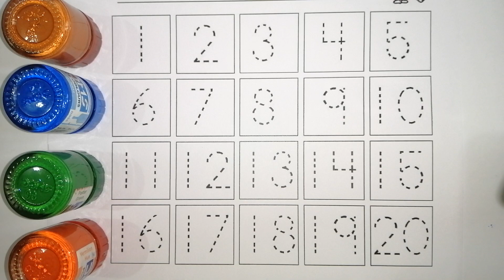123 numbers writing with different colours... numbers englishvarnmala #123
123 numbers for kids with different colours...
ABC tracing
ABC song
Abcdefg
ABC with colours
ABC with property
Abcd learning
Abcd phonetics
Abcd poems
A for anar B for bat c for college..
123 writing
123 song
Hindi varnamala
Hindi poems
Dev kids channel